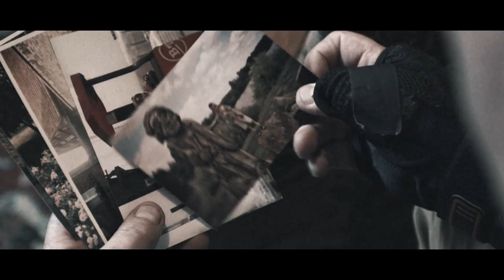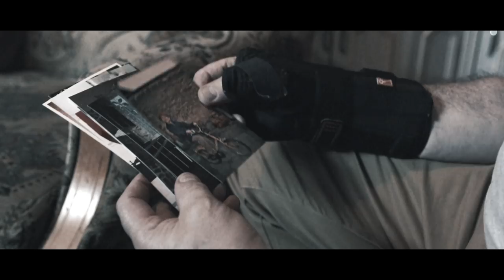Within Silence - Heroes Must Return [OFFICIAL MUSIC VIDEO]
Official music video for "Heroes Must Return", taken from the new Within Silence album "Return From The Shadows".

Amazon US
Amazon DE
Amazon UK

The story in the video is about 17 year old Patrick from Poland, and his family. Both his parents have very serious health issues and they depend on donations and help from their son.

"My parents are wonderful people, they are my role models and I know how much they have done. I'm afraid of the future but I promised I will never leave them and I will always support them. My parents gave me everything they could, everything they had, I'll pay the same, and I'll dedicate my life to them" - Patrick

We dedicate this single and video to Patrick, and heroes like him around the world.

Video credits
Director - Mateusz Winkiel
Cameras - Łukasz Łazarczyk, Maciej Kosmowski
Editor - Michał Berensztajn
Production manager - Paweł Wochna
Realization and production - Mania Studio

Heroes Must Return
(music & lyrics: Martin Klein)

I’ve walked through a world on fire
A stranger in the garden of my life
Waiting in hope
Now we must break away

We’re tired of dreaming
Leave your fears
No matter who you are
We want a change
A higher power drives us
Together we’ll turn the world

The calling of the streets

Heroes must return
We’re the angels of mankind
And our spirit never dies

Heroes must return
Will we ever learn to forgive?
I hope one day we will believe

The wonders of love and life
Leave no place for our hate and pride
In the souls of the brave
Let the world fall apart
But we will overcome

Heroes must return
Your love is burning deep inside
Don’t be afraid
We’ll make it right

Heroes must return
The hero in us all will scream
And once again we’ll be free
We must return